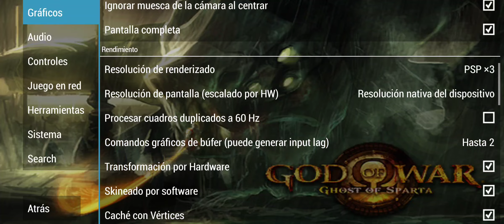God of War: Ghost of Sparta ppsspp MEJOR CONFIGURACION En POCO 3x pro 60 fps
God of War: Ghost of Sparta ppsspp best settings x3 poco 3x pro 60 fps

I'll show you the best settings for play this amazing game without lag 60 fps.

smartphone:
xiaomi poco x3 pro 8gb ram 256gb